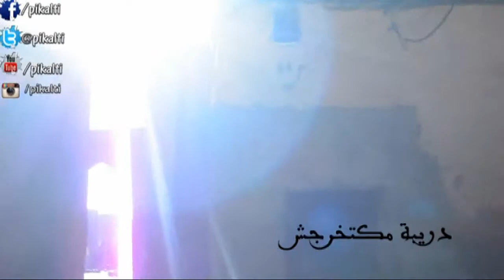شارع محمد السادس إلى لقصبة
قناتي الجديدة @pikalati هي التي اصبحت انشر فيها كل ماهو جديد بدلا من هذه القناة
رابط القناة
جولة على الدراجة الهوائية في شارع محمد السادس